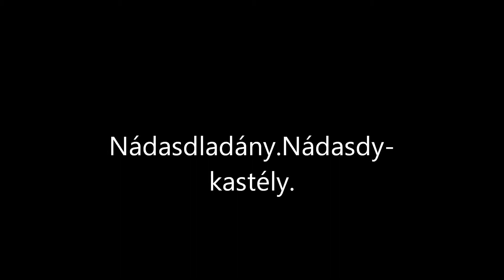Nádasdladány Nádasdy kastély 2011